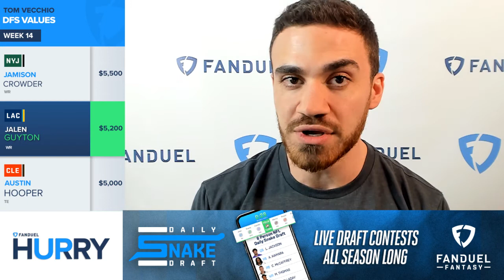NFL Week 14 Main Slate DFS Value Options | Hurry Up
NFL Week 14 is upon us and it comes with some value options to consider when filling your NFL DFS lineups. Some of these players might not be the biggest names but either of the three could be big additions on your squad in the right spots for NFL week 14. Tom Vecchio takes you through three options to consider for week 14.

Jamison Crowder comes into week 14 with questions all around him on the Jets roster and it could elevate him to a spot where he can be set up for a big game. Jalen Guyton could be the lone top receiving option for the Chargers against a questionable Giants defense. Austin Hooper's target share ranks among the top for the Browns pass catchers and with an injury to another tight end, he could be a good option.

0:00 INTRO
0:11 JAMISON CROWDER
1:01 JALEN GUYTON
2:05 AUSTIN HOOPER